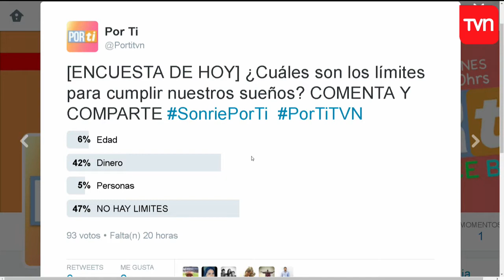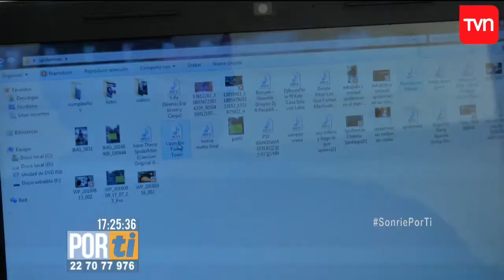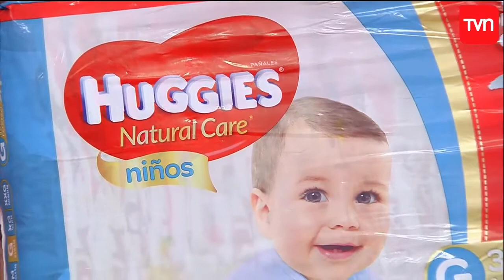¡Hoy celebramos el Día de la Sonrisa! | Buenos días a todos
Las sonrisas marcaron este capítulo de "Por Ti". Partimos con Juan, quien quiso sorprender a Rebeca por ser una madre "a todo terreno". Luego, seguimos con la historia del Spiderman que alegra todos los días la comuna de Providencia con sus divertidos bailes y acrobacias. Finalmente, tuvimos a Cristina, quien quiso reconciliar a sus suegros y que tuvieron un romántico desenlace.

¿Chileno en el extranjero?